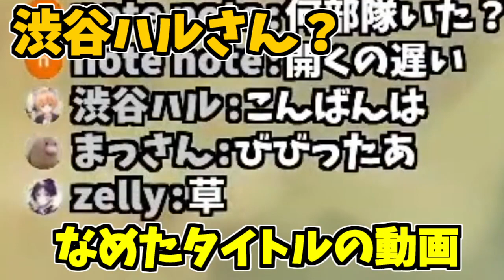渋谷ハルさんとSiukunさん到来？【 APEX LEGENDS 】シーズン11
絶対偽物説

◆他配信から来た方へ
他配信で私の名前を使用して荒らしている方は、私とは無関係です。
荒らし誘導等は行っておりません

※使用していない場合もあります
【使用楽曲】
音楽　しゃろう様より

【実績】
シーズン10ヒューズ日本4位